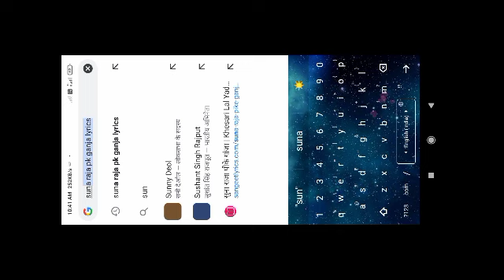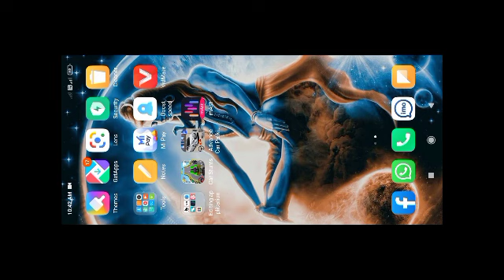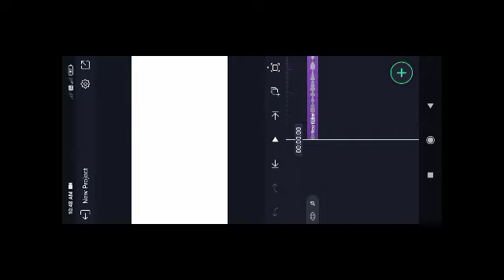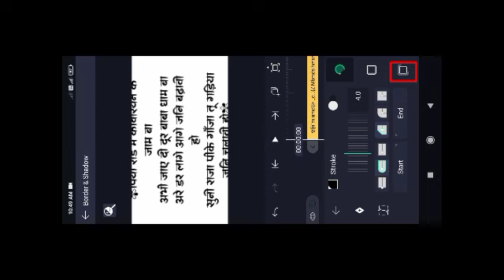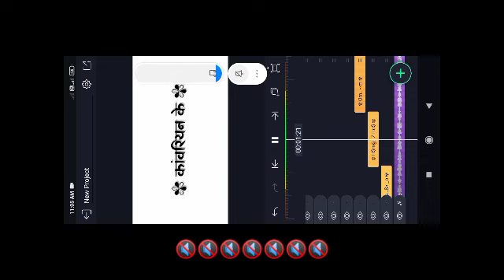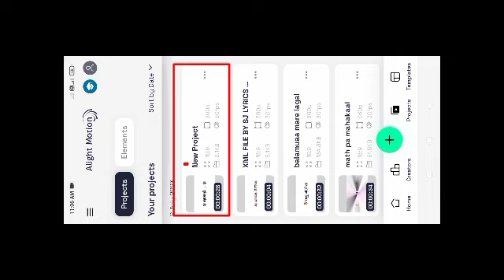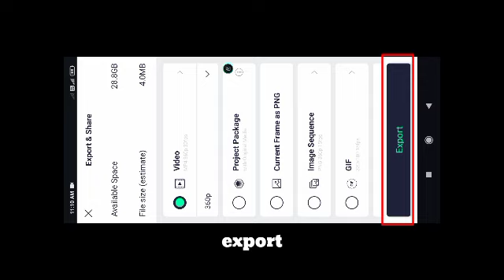How To Make White Screen Lyrics Video Editing in Alight Motion | Lyrics Status Video Editing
{{{- 𝗪𝗲𝗹𝗰𝗼𝗺𝗲 -}}}
````-𝗦𝗝 𝗟𝘆𝗿𝗶𝗰𝘀 𝗦𝘁𝗮𝘁𝘂𝘀-````

Keyboards:-
Lyrics status editing
White screen lyrics status editing
How To Make White Screen Lyrics Video Editing in Alight Motion
lyrics status video white screen bhojpuri song kaise banaye
white screen lyrics status bhojpuri kaise banaye
white screen lyrics status kaise banaye alight motion
White screen lyrics status video editing kaise banaye alight motion se
How to make white screen lyrics video editing bhojpuri
Alight motion se lyrics status video editing kaise kare
alight motion se lyrics status kaise banaye